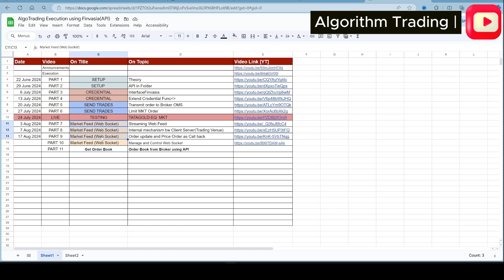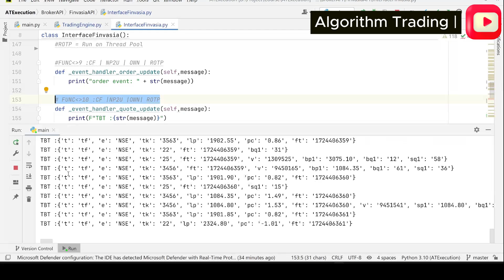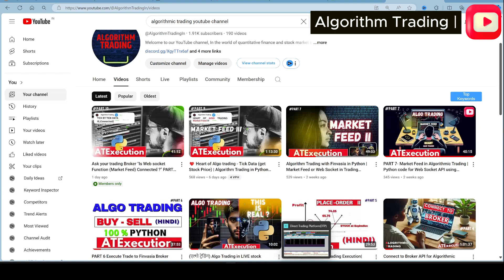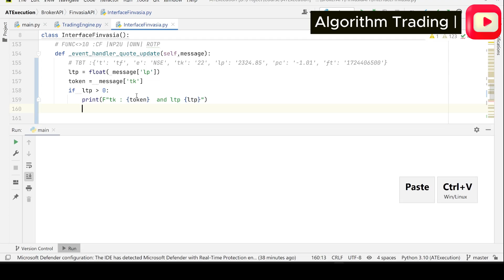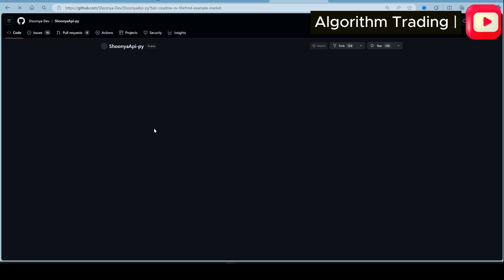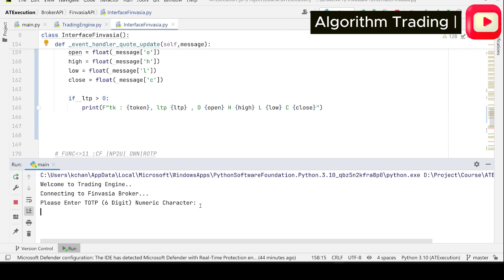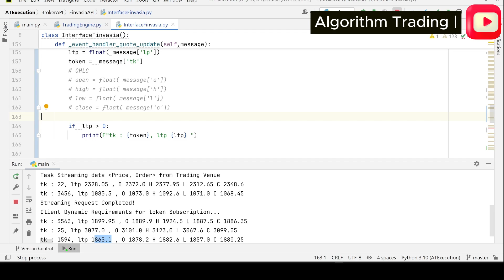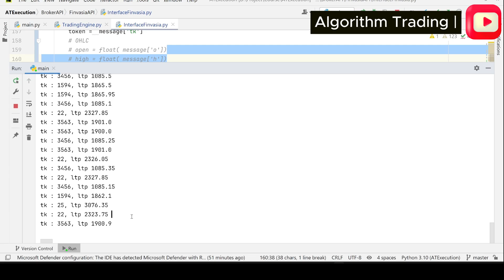How automation play important role in Algorithmic Trading | Ek Algorithmic Trading video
Real time Stock Price | Algo trading Python

Complete Video List:
How to Start Back Test Trading Strategy | Algo Trading using Python - YouTube

Build (CODE) Technical Indicator using Python | Python for Finance - YouTube

Learn Algorithmic Trading Python | Algo Trading (Full Course) - YouTube

AlgoTrading Software Development using C# .NET Quant Developer | Algo Trading Dotnet - YouTube